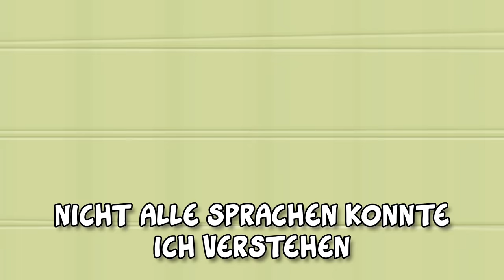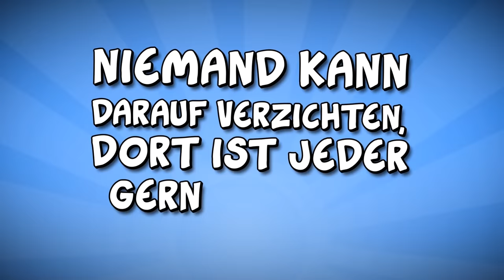Ruthe.de - DAS KLO (Jetzt als Hörspiel!)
Ab sofort gibts DAS KLO als TONIE-Hörfigur! Lange hat mir etwas nicht so viel Spaß gemacht wie die Produktion dieses Hörspiels. Der Weg dahin war lang:
Ursprünglich war DAS KLO ein Musikvideo, das ich 2014 auf meinem Youtube-Kanal veröffentlicht habe. Mit der Zeit bekam ich immer mehr Feedback von Eltern, die mir erzählten, dass ihre Kinder das Lied sehr lieben und ständig singen würden. Ich bekam Videoaufnahmen von Schulaufführungen geschickt, bei denen ganze Klassen den Song mehrstimmig vortrugen. Zwar liebten auch Erwachsene das Lied, aber zufällig hatte ich damit vor allem den Geschmack der Jüngsten getroffen.
Als ich 2016 selber Papa wurde, entdeckte ich bald die damals noch neuen TONIE-Figuren - Kleine Sammelfiguren, auf denen sich ein Hörspiel befindet, das mithilfe einer TONIEBOX abgespielt werden kann. Das System gefiel dem Nerd in mir sofort und damit war die Verbindung zwischen dem Kinder-Hit DAS KLO und dem Konzept "Toniefiguren" angelegt - ich wollte ein Hörspiel um das Lied herum erfinden!
Nachdem ich meinem Freund und Co-Autor Haiko Hörnig die Idee 2019 gepitcht hatte, überlegten wir uns die grobe Handlung und ein Jahr später setzt er sich an das Skript, das ich überarbeitete. Im November 2020 schlossen wir uns dann bei Hörspiel-Legende Marco Göllner für einige Tage im Studio ein, um alles zu vertonen. Zusätzliche Rollen übernahmen meine Frau Tina, Haikos Frau Eve und (für die Stimme der Tochter) Maggie Valentina Salomon.
Das großartige Klassik-Arrangement zu meinem zweiten Song im Hörspiel lieferte Dennis Le Rose. Und nun könnt ihr das epische Ergebnis eins Klos auf der Suche nach seiner Bestimmung endlich hören! :) Die DAS KLO-TONIE-Figur gibts in allen Geschäften, in denen es TONIES gibt. Und natürlich online:

Zu Ralph Ruthe:

1998 begann Ruthe für das MAD-Magazin zu arbeiten, und wurde einer der beliebtesten Zeichner und Autoren.